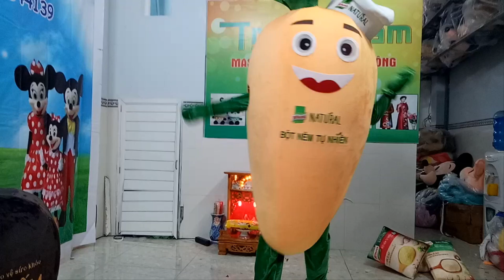Mascot Trái cà rốt Knorr Natural - MAY TRANG PHỤC TRÁI CÂY GIÁ RẺ 0978 550 644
MAY MÔ HÌNH TRÁI CÂY , TRANG PHỤC TRÁI CÂY GIÁ RẺ 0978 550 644
May mascot mô hình quảng cáo theo yêu cầu giá tốt nhất 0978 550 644
May Mascot động vật theo yêu cầu giá tốt nhất 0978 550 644
MASCOT TRƯỜNG NAM
CHUYÊN MAY, BÁN VÀ CHO THUÊ MASCOT GIÁ TỐT VÀ CHẤT LƯỢNG NHẤT.
Địa chỉ: 63/12 Đỗ Nhuận, F Sơn Kì ,Q Tân Phú, Tp. HCM
Hotline: